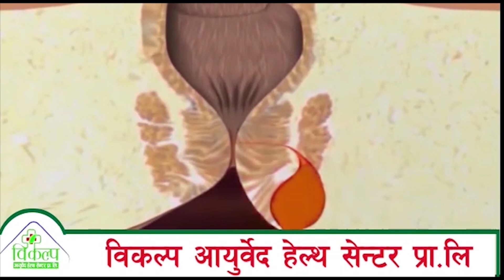कोरोना कहरकाबीचमा मिडियामा आए कप्तान ज्ञानेन्द्र मल्ल ||interview with Captain Gyanendra Malla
Follow on social sides.